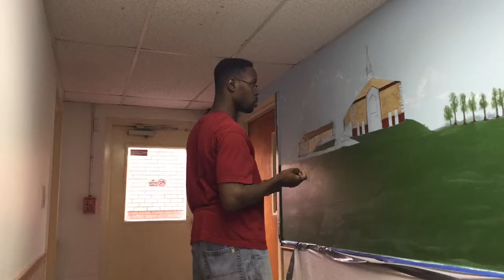Timothy Church Mural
Helping Art Reach Public Spaces ( HARPS ) mural at Timothy Baptist Church in Athens Ga. Painted by Broderick Flanigan and Byron Culbreth.